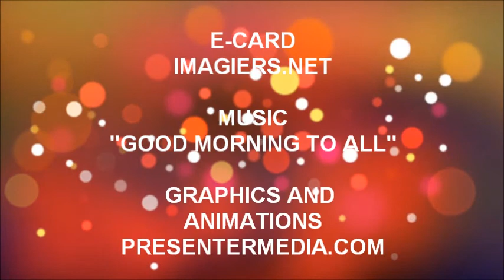JOYEUX ANNIVERSAIRE ABDOUL !!!